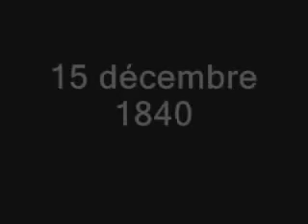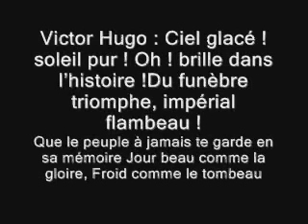Napoléon Bonaparte Le Retour des Cendres en 1840 ( return of the ashes )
"The return of the ashes"  was the return of the mortal remains of Napoleon I of France to France and their burial in the Hôtel des Invalides in 1840, on the initiative of Adolphe Thiers and king Louis-Philippe.

Previous attempts

In a codicil to his will, written in exile at Longwood House on 16 April 1821, Napoleon had expressed a wish to be buried "on the banks of the Seine, in the midst of this French people who loved me so much". On his death, comte Bertrand unsuccessfully petitioned the British government to let Napoleon's wish be granted. He then petitioned the ministers of the newly-restored Louis XVIII of France, from whom he did not receive an absolute refusal, instead the explanation that the arrival of the remains in France would undoubtedly be the cause or pretext for political unrest that the government would be wise to prevent or avoid, but that his request would be granted as soon as the situation had calmed and it was safe enough to do so.

Political discussions

After the July Revolution a petition demanding the remains' reburial in the base of the colonne Vendôme (on the model of Trajan's ashes, buried in the base of his column in Rome) was refused by the Chambre des députés on 2 October 1830. However, ten years later, Adolphe Thiers, the new Président du Conseil under Louis-Philippe and a historian of the French Consulate and First French Empire, dreamed of the return of the remains as a grand political coup de theatre which would definitively rehabilitate the Revolutionary and Imperial periods (on which he would write his Histoire de la Révolution française and Histoire du Consulat et de l'Empire), flatter the left's dreams of glory and restore the reputation of the July Monarchy (whose diplomatic relations with the rest of Europe were then under threat from its problems in Egypt, arising from its support for Muhammad Ali). It was within Louis-Philippe's policy to try to regain "all the glories of France", to which he had dedicated the château de Versailles, turning it into a museum on French history.